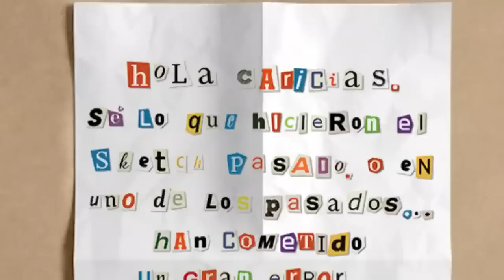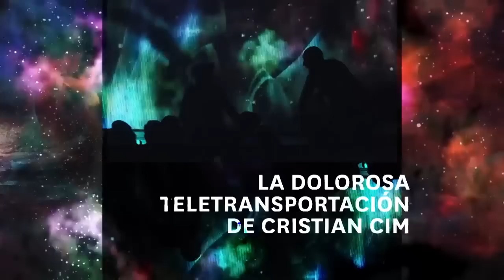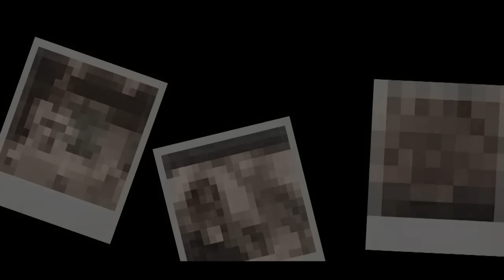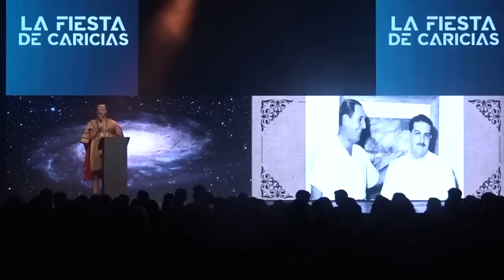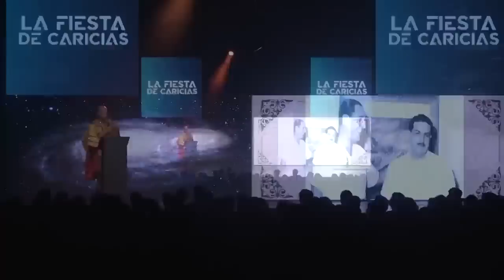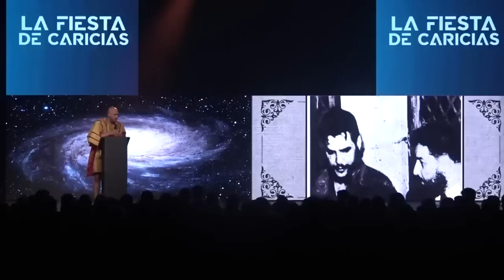Caricias - La película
Existen acontecimientos que marcan generaciones enteras, puntos de cohesión en la historia de la humanidad, nudos en la soga de nuestra historia. Estos repliegues en el espacio y tiempo marcan para siempre a los testigos del cambio, hermanados y hermanadas para la posteridad por frases de nostalgia y pasión. Sucede que pocas experiencias unen tanto a las almas como haber compartido trinchera en guerras olvidadas, amarse en tiempos de cólera o asistir a un espectáculo trascendental sin ninguna certeza o información al respecto de su contenido. Este acto irracional para algunos, imbécil para otros, y, simplemente, incomprensible para la gran mayoría, constituye el más irreductible átomo del que están conformados los más grandes eventos en la historia de la humanidad: creer, porque he ahí toda la magia de la vida.

Hoy, desde esta REUNIÓN, quizás no podamos asegurar estrictamente hacia donde nos dirigirá el CAMBIO DE ERA que estamos inaugurando esta noche; pero podemos garantizar algo más importante: serán partícipes del MITO generacional más grande de nuestro siglo, sostenido a través de los años por los lazos más indisolubles que el tiempo ha conocido: la risa desencajada, el horror a lo desconocido, el amor desenfrenado y el más absoluto y profundo DELIRIO. Bienvenidos y bienvenidas, a la REUNIÓN DE CARICIAS.

- Elenco y ficha técnico artística completa:
Caricias: Lautaro Álvarez, Cristian Cimminelli, Tomás Rebord, Juan Ruffo, Elisa Sánchez, Tomás Sislián.

Productor: Federico Mochi

Stage Manager: Santiago Álvarez

Edición: Sebastián Schor

Diseño gráfico: Julieta Villegas

Animaciones: Florencia Laurenzi, Mariano Sanyo

Música en vivo: Lautaro Alvarez, Matías Donati, Mailen Eliges, Marcos Fernandez

Actor en escena: Oscar Perazzo

Participación especial: Adrián Lakerman

Vestuario: Celina Lattanzio

Dj’s: Villa Diamante y Pato Smink

Vj: Neneka

Hosteo: Noe Custodio, Matzorama, Sofi Tramazaygues, Maru Amábile y Lu Miranda.

Producción General: Complejo C Art Media

Las siguientes Gentes o entidades han sido imprescindibles para llegar a La Reunión y por eso les agradecemos profundamente: A todo El Destape Radio que es nuestra casa; a todo el C Art Media que es nuestra casa presencial; a Santiago Álvarez que juega en toda la cancha; al Chino Tomala y a Yeye Strano por toda la mística y la paciencia; a Manuel y León por las toneladas de momentums; a @clubdelkiosco, @miniaturas_populares y todos los emprendimientos que nos apoyaron durante todo el año, a nuestras parejas, familia y amigues por el aguante; a la gente en vivo, en diferido, en viverido, y en TuTubo  por ser G E N T E.